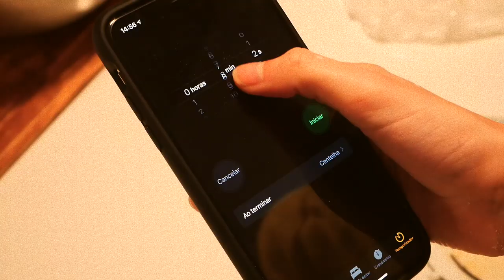WE MADE THE BEST KOREAN CHICKEN WINGS! VLOG 한국 양념 닭날개튀김을 만들었습니다! International Couple AMWF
It’s been a crazy week in Barcelona, it’s raining all day and we couldn’t go out!
We decided to try new things so, Maria tried to cook Korean chicken wings for the first time…Trying to be productive, getting better every day.

바르셀로나에서 미친 주가되어 하루 종일 비가 와서 외출 할 수 없었습니다!
우리는 Maria가 처음으로 한국 닭 날개를 요리하려고 시도했을 때 새로운 것을 시도하기로 결정했습니다 ...
이 비디오에서도 마리아의 새로운 취미를 발견합니다!

Ha sido una semana de locura en Barcelona, está lloviendo todo el día y no pudimos salir de casa. Decidimos probar nuevos retos, así que Maria ha cocinado las alitas de pollo coreanas por primera vez!
Intentamos ser productivos, mejorar cada día.

Foi uma semana de loucos em Barcelona, tem chuvido todos os dias e não pudemos sair de casa. Por isso, decidimos aproveitar para experimentar fazer coisas novas. Como por exemplo, a Maria cozinhou pela primeira vez, asinhas de frango coreanas!
Procuramos ser produtivos e melhorar cada dia.